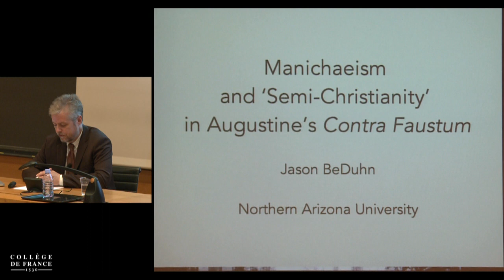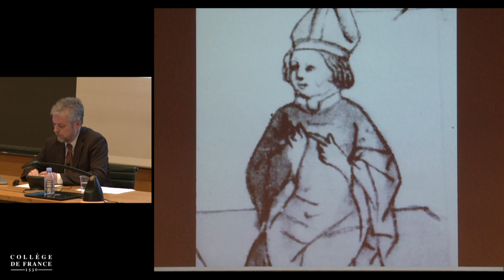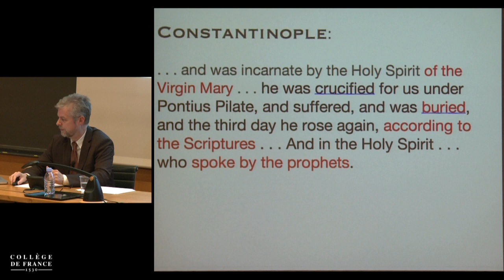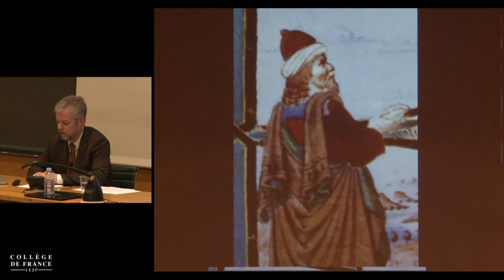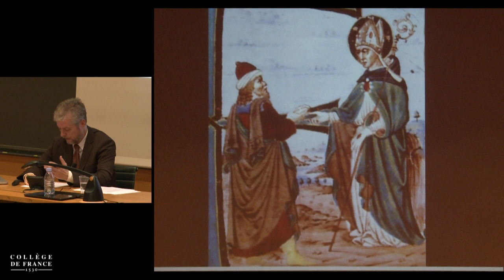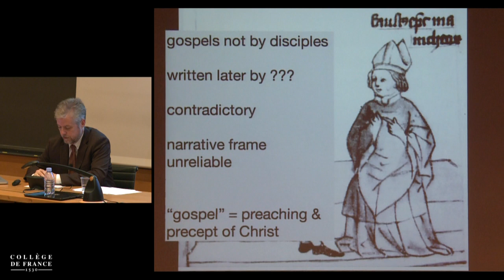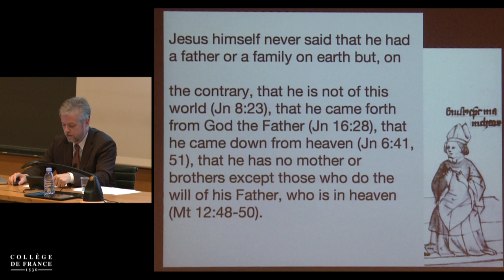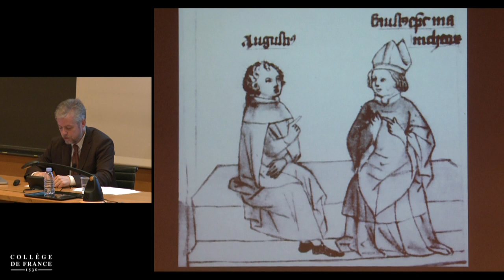Jason Beduhn (1) - Frantz Grenet (2014-2015)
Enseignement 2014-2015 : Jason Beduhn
Conférence du lundi 8 juin 2015 : Christianity vs. Semi-Christianity in the Contra Faustum

Intervenant(s) : Jason Beduhn, Professeur à l'Université du Nord-Arizona (USA)